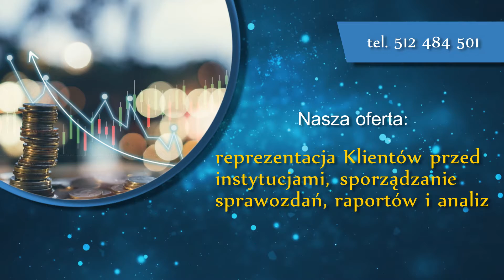Biuro rachunkowe Andrychów Ka-Le Krzysztof Kokoszka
Biuro rachunkowe Ka-Le funkcjonuje w branży od 2010 roku. Jego właścicielem jest Krzysztof Kokoszka. Siedziba działalności mieści się w Andrychowie, w powiecie wadowickim, w powiecie małopolskim. Specjalnością zakładu są usługi księgowe.

Doświadczona i wykwalifikowana kadra pracownicza od wielu lat dba o prawidłową dokumentację rachunkową osób prywatnych, firm oraz przedsiębiorstw. Zakres usług obejmuje przede wszystkim reprezentację Klientów przed instytucjami, prowadzenie ksiąg rachunkowych oraz sporządzanie sprawozdań, raportów i analiz, które są niezbędne do prawidłowego zarządzania działalnością. W ofercie znajduje się również obsługa kadrowo-płacowa, w której zakres wchodzi sporządzanie umów o pracę, naliczanie wynagrodzeń, prowadzenie rozliczeń z ZUS i PRFON, a także nadzór księgowy i organizacja szkoleń BHP. Uzupełnieniem działań są roczne rozliczenia podatkowe PIT. Zlecenia realizowane są rzetelnie i w dobrej cenie.

Zapraszamy.